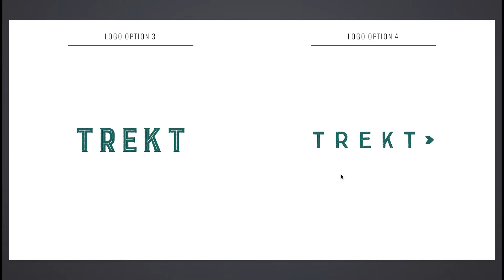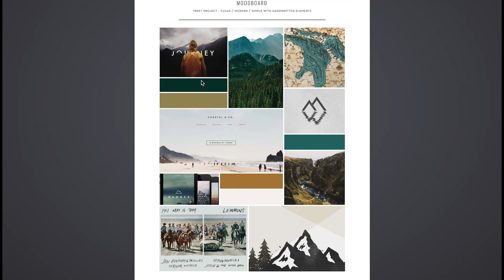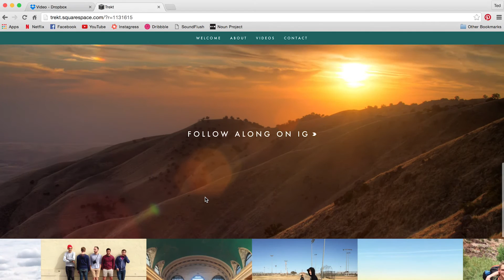Branding a YouTube Channel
This is the process we went through to brand our YouTube channel and web site!

End Music: Underground Cities - Something New In All Sizes and Colors